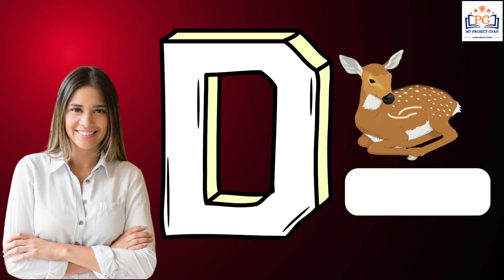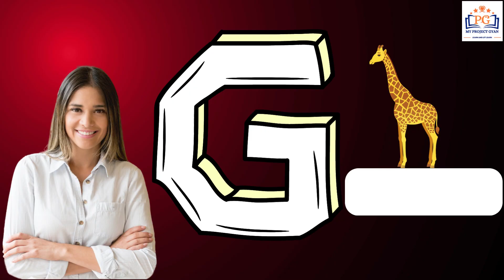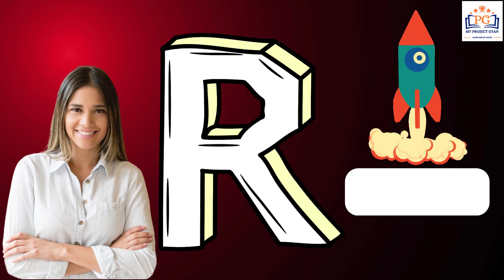kids abc abcd a for apple learn abc english alphabets phonics song English letters 57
Your query 👇
a for apple
abcd song
learn alphabet for kids a to z
abc songs for children
phonics song
learn alphabet for kids
alphabet song
learn alphabet for babies
abcd
a for apple b for ball
abc song
shapes song
alphabet songs
english alphabet
learn phonics
b for ball
learn the english alphabet
abc songs
alphabets
ABCs
Letters
Reading
Writing
Education
Phonics
Learning
Children
Preschool
Kindergarten
Basic skills
Vocabulary
Language
a b c d e f g
abcd varnamala
english varnamala
kids alphabet
alphabet for kids
abc song
a for apple b for ball c for
alphabet song
apple apple
abcd abcd

Contents
In this educational video, your child will learn all about the ABCD characters on our youtube channel my project gyan! Our friendly characters will guide them through a series of fun activities, including singing a catchy song, drawing the shapes, and building with blocks. This video is perfect for kids who are just starting to learn about shapes, or for those who need a refresher. Sit back and let your child explore the world of ABCD characters with us.